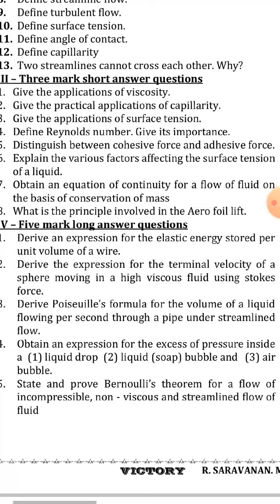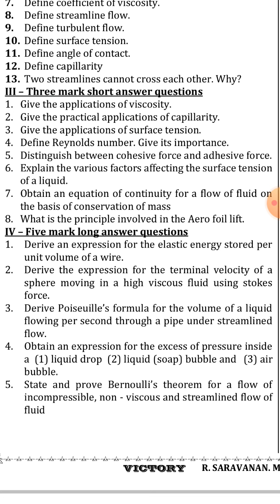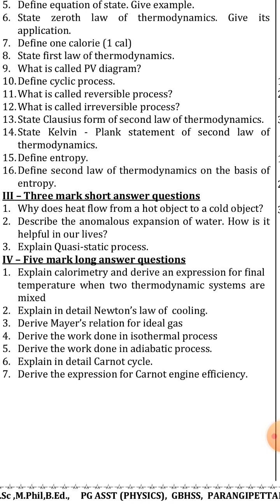Class11|Physics|Second mid term exam2022|Unit 7,8,9|Important question |2,3,5Marks excepted question